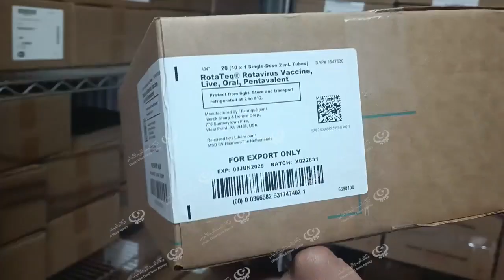وصول شحنة من التطعيمات الإجبارية لمدينة سبها. LCNA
وصلت لمقر مكتب الرعاية الصحية الأولية سبها شحنة من التطعيمات الإجبارية قادمة من المركز الوطني لمكافحة الأمراض حيث وصلت تطعيمات لعمر الشهرين والأربعة والستة أشهر في انتظار وصول تطعيمات التسعة أشهر والسنة.